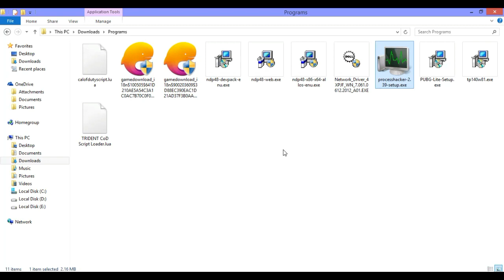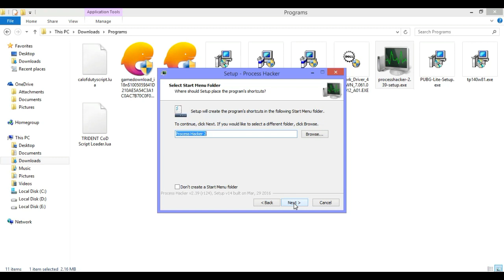How to Install Process Hacker | Process Hacker 2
Comments